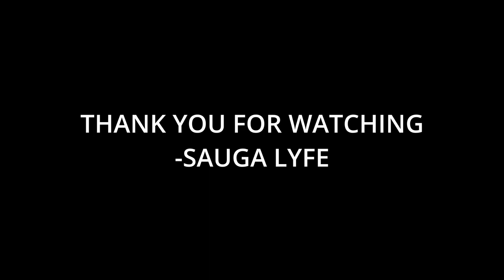10 Rappers You Should Know Right Now January 2023